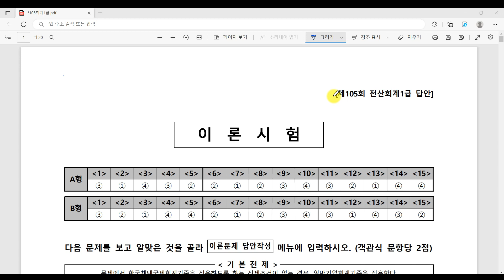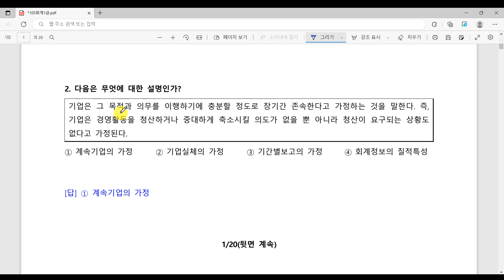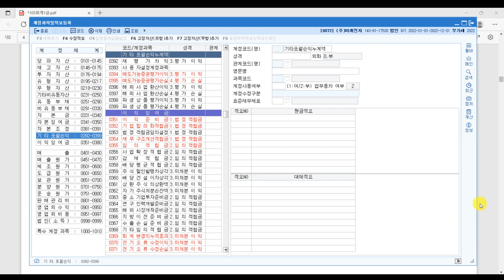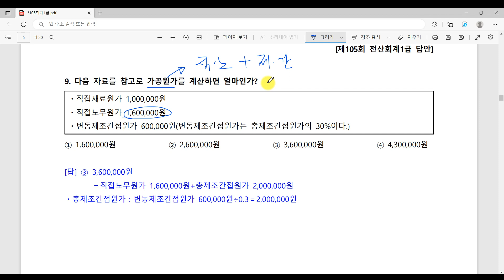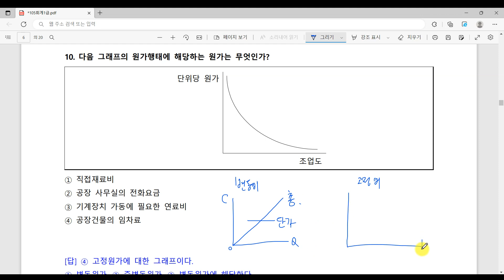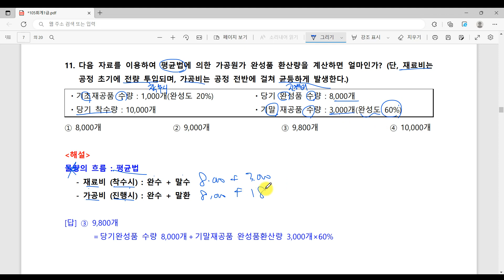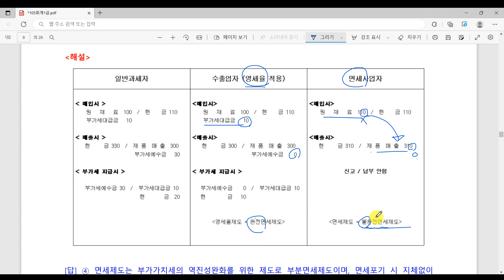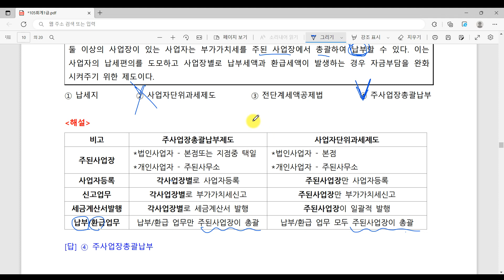[초이쌤전산회계1급] 제105회 기출문제해설(이론시험)